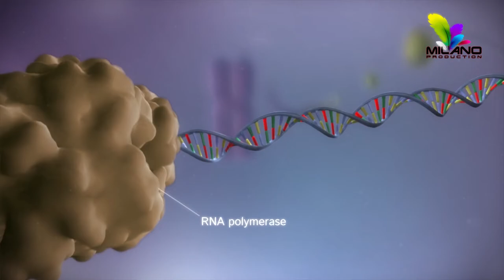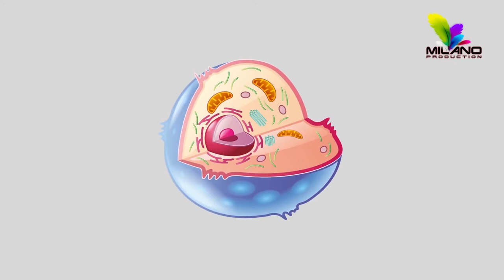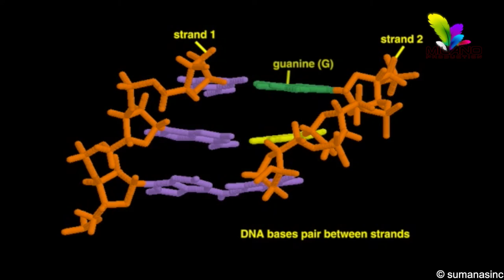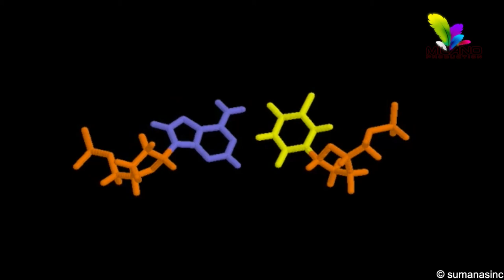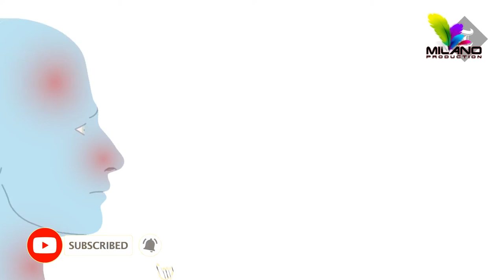कोरोना भाइरसको यस्तो तथ्य पत्ता लाग्यो । dengerous corona virus pendamic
यो तथ्य अमेरिका स्थित जोन होपकिंग विश्व बिद्यालयले पत्ता लगाएको हो । त्यसैले यो भिडियोमा रहेको अडियो त्यहि तथ्यमा आधारित रहेको छ भने भिडियोमा प्रयोग गरिएका सामाग्रीहरु विभिन्न अनलाईन माध्यमबाट साभार गरिएको हो ।